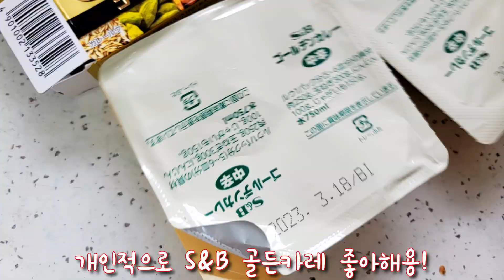토마토 카레 만드는법 재료 야채 우유 양파 카라멜라이징 (일본식 고형 고체카레만들기 카레요리 레시피)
토마토 카레 재료(4인분)-토마토3개, 양파2개, 감자1개, 당근1개, 양배추 한줌, 일본 에스비 골든카레 (5~6인분용)+우유 취향껏, 기타 야채 취향껏